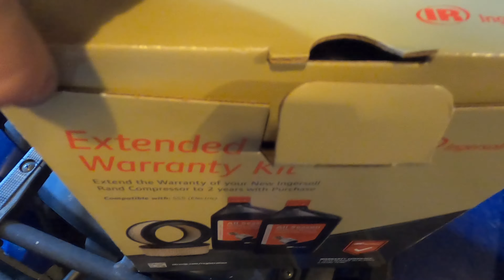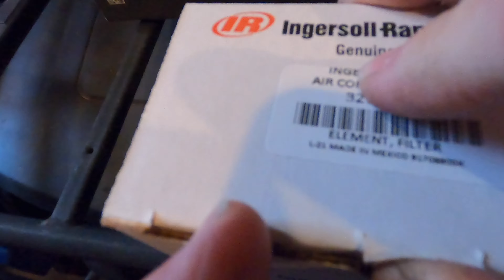Trucking, Tool talk on the Northern Tool 60 gallon Ingersoll Rand air compressor unboxing and setup.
Hey everyone I’m back and today on Trucking , Tool Talk on  the Northern Tool 60 gallon Ingersoll Rand air compressor unboxing and setup .

  Please leave your Thoughts and Suggestions in the comments below .

And